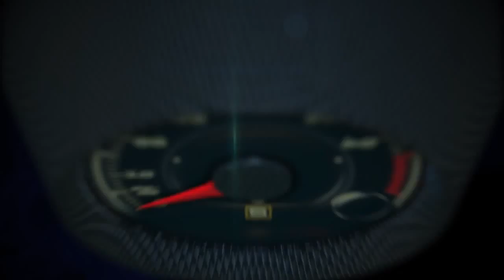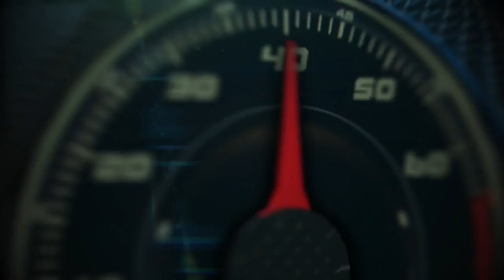Autos 0 60 2015 Lamborghini Huracán LP 610 4 with Alex Lloyd